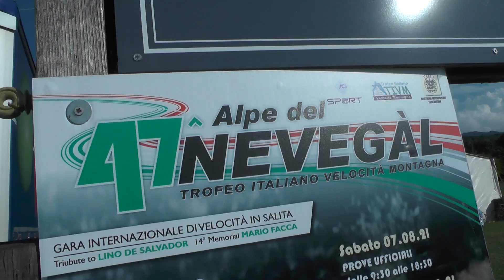HILLCLIMB SALITA ALPE DEL NEVEGAL 2021 / HELMUTH WINKLER / RENAULT CLIO CUP RSPLUS 2000